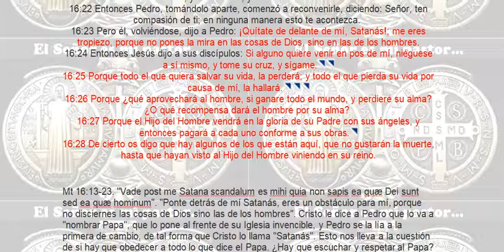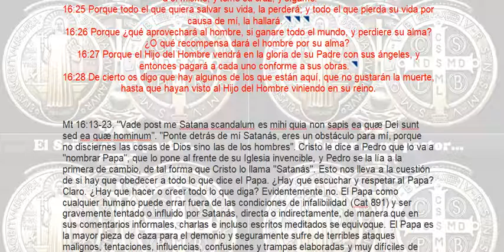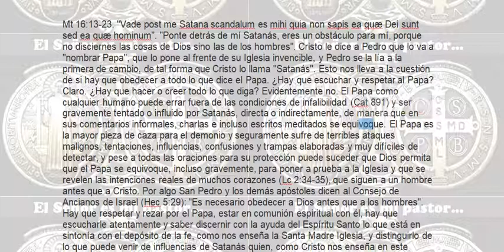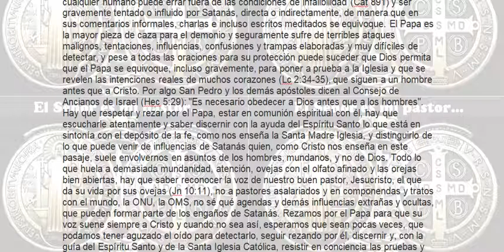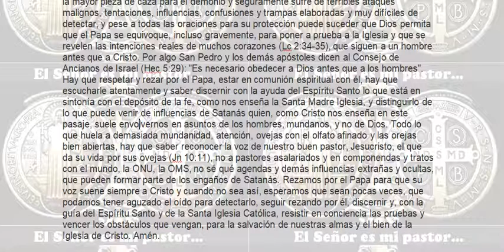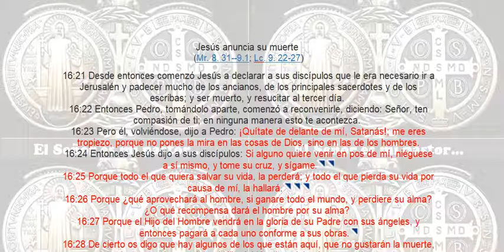¿ Está Satanás acechando al Papa Francisco ? : "El milagro no es multiplicar los panes y los peces"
El Papa corrige a Cristo: "El milagro no es multiplicar los panes y los peces"

Jesús anuncia su muerte
(Mr. 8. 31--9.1; Lc. 9. 22-27)
16:21 Desde entonces comenzó Jesús a declarar a sus discípulos que le era necesario ir a Jerusalén y padecer mucho de los ancianos, de los principales sacerdotes y de los escribas; y ser muerto, y resucitar al tercer día.
16:22 Entonces Pedro, tomándolo aparte, comenzó a reconvenirle, diciendo: Señor, ten compasión de ti; en ninguna manera esto te acontezca.
16:23 Pero él, volviéndose, dijo a Pedro: ¡Quítate de delante de mí, Satanás!; me eres tropiezo, porque no pones la mira en las cosas de Dios, sino en las de los hombres.
16:24 Entonces Jesús dijo a sus discípulos: Si alguno quiere venir en pos de mí, niéguese a sí mismo, y tome su cruz, y sígame.
16:25 Porque todo el que quiera salvar su vida, la perderá; y todo el que pierda su vida por causa de mí, la hallará.
16:26 Porque ¿qué aprovechará al hombre, si ganare todo el mundo, y perdiere su alma? ¿O qué recompensa dará el hombre por su alma?
16:27 Porque el Hijo del Hombre vendrá en la gloria de su Padre con sus ángeles, y entonces pagará a cada uno conforme a sus obras.
16:28 De cierto os digo que hay algunos de los que están aquí, que no gustarán la muerte, hasta que hayan visto al Hijo del Hombre viniendo en su reino.

Mt 16:13-23. "Vade post me Satana scandalum es mihi quia non sapis ea quæ Dei sunt sed ea quæ hominum". "Ponte detrás de mí Satanás, eres un obstáculo para mí, porque no disciernes las cosas de Dios sino las de los hombres". Cristo le dice a Pedro que lo va a "nombrar Papa", que lo pone al frente de su Iglesia invencible, y Pedro se la lía a la primera de cambio, de tal forma que Cristo lo llama "Satanás". Esto nos lleva a la cuestión de si hay que obedecer a todo lo que dice el Papa. ¿Hay que escuchar y respetar al Papa? Claro. ¿Hay que hacer o creer todo lo que diga? Evidentemente no. El Papa como cualquier humano puede errar fuera de las condiciones de infalibilidad (Cat 891) y ser gravemente tentado o influido por Satanás, directa o indirectamente, de manera que en sus comentarios informales, charlas e incluso escritos meditados se equivoque. El Papa es la mayor pieza de caza para el demonio y seguramente sufre de terribles ataques malignos, tentaciones, influencias, confusiones y trampas elaboradas y muy difíciles de detectar, y pese a todas las oraciones para su protección puede suceder que Dios permita que el Papa se equivoque, incluso gravemente, para poner a prueba a la Iglesia y que se revelen las intenciones reales de muchos corazones (Lc 2:34-35), que siguen a un hombre antes que a Cristo. Por algo San Pedro y los demás apóstoles dicen al Consejo de Ancianos de Israel (Hec 5:29): "Es necesario obedecer a Dios antes que a los hombres". Hay que respetar y rezar por el Papa, estar en comunión espiritual con él, hay que escucharle atentamente y saber discernir con la ayuda del Espíritu Santo lo que está en sintonía con el depósito de la fe, como nos enseña la Santa Madre Iglesia, y distinguirlo de lo que puede venir de influencias de Satanás quien, como Cristo nos enseña en este pasaje, suele envolvernos en asuntos de los hombres, mundanos, y no de Dios. Todo lo que huela a demasiada mundanidad, atención, ovejas con el olfato afinado y las orejas bien abiertas, hay que saber reconocer la voz de nuestro buen pastor, Jesucristo, el que da su vida por sus ovejas (Jn 10:11), no a pastores asalariados y en componendas y tratos con el mundo, la ONU, la OMS, no sé qué agendas y demás influencias extrañas y ocultas, que pueden formar parte de los engaños de Satanás. Rezamos por el Papa para que su voz suene siempre a Cristo y cuando no sea así, esperamos que sean pocas veces, que podamos tener aguzado el oído para detectarlo, seguir rezando por él, discernir y, con la guía del Espíritu Santo y de la Santa Iglesia Católica, resistir en conciencia las pruebas y vencer los obstáculos que vengan, para la salvación de nuestras almas y el bien de la Iglesia de Cristo. Amén.